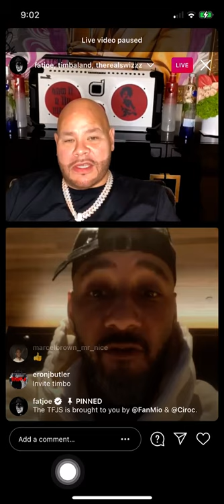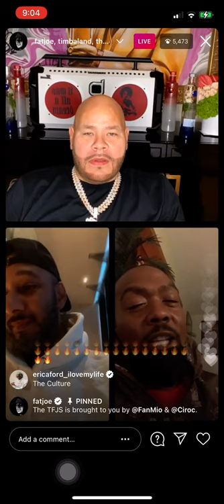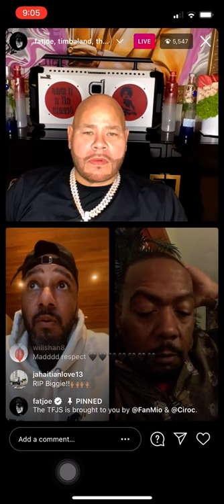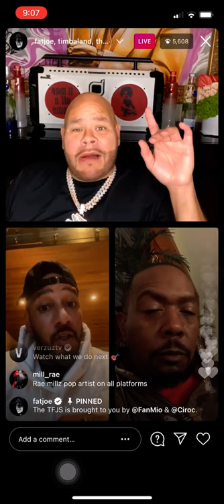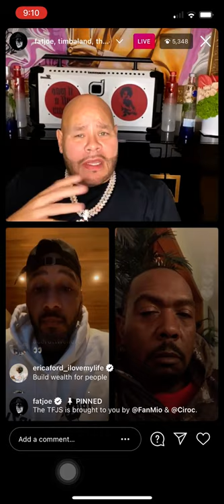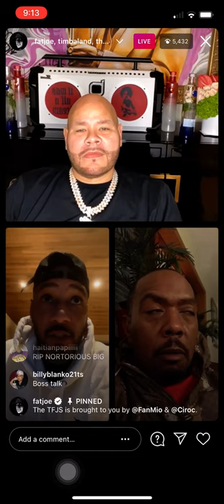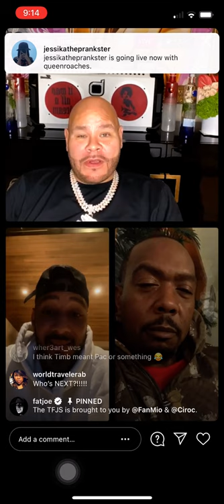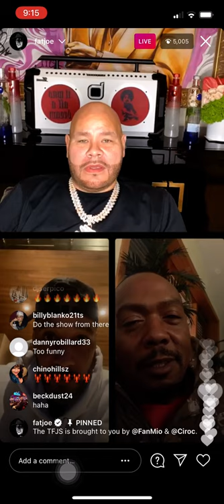FAT JOE LIVE WITH SWIZZ BEATZ AND TIMERLAND TALKS ABOUT VERZUZ AND OWING THRILLER (3/9/21)